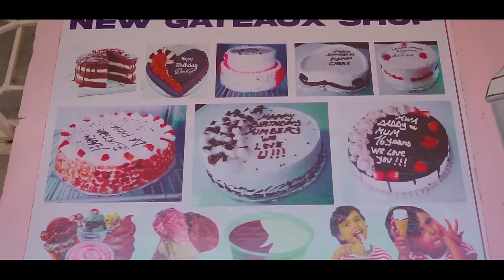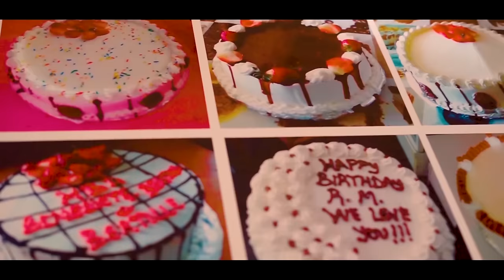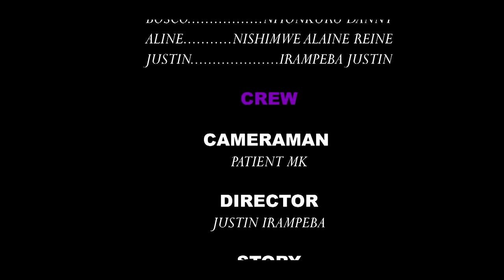IMANGA SERIE EPISODE 1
Abel nduwayo officiel ni youtube channel ibagezako filime nziza cane zisukuye,na comedie nziza cane zisukuye.ufise icubaza canke icuterera,icaricocose,canke ukeneyeko tukugirira poublicite zibikogwa vyawe ,wotwandikira kuri whatsapp yacu , 75410298 ,61410298.murakoze